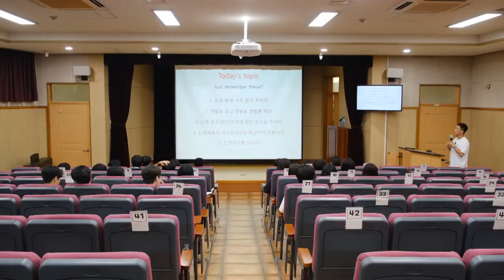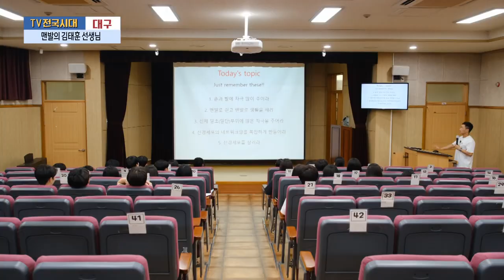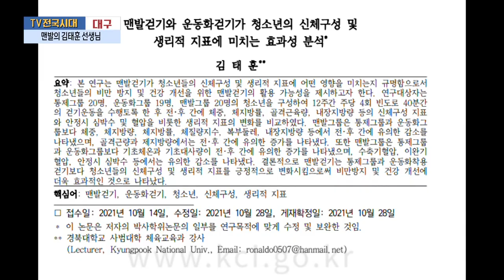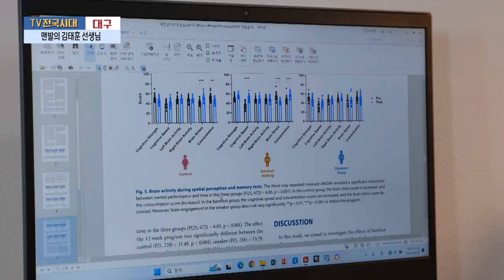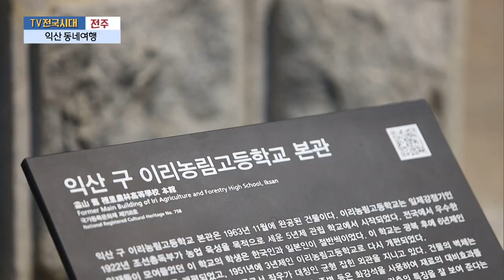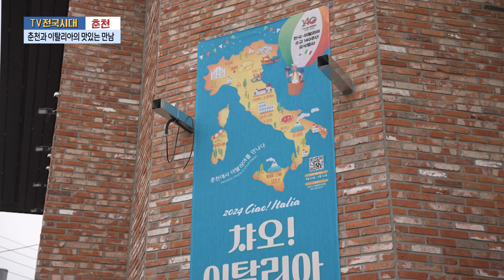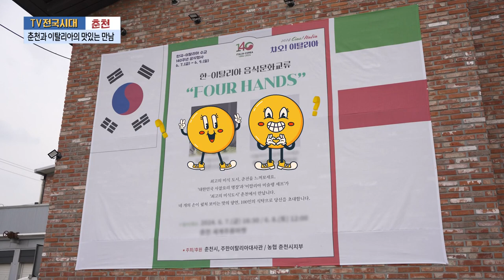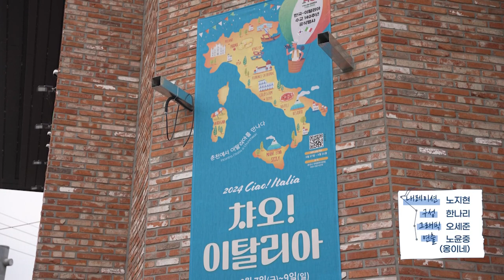[TV전국시대] 6월18일(화) 전체방송 다시보기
6월18일(화)

대구-맨발의 김태훈 선생님
여수-도전~! 청년들의 유쾌한 고흥살이
강원영동-그대 이름은 장미! 삼척장미축제
전주-익산 동네여행
춘천-춘천과 이탈리아의 맛있는 만남